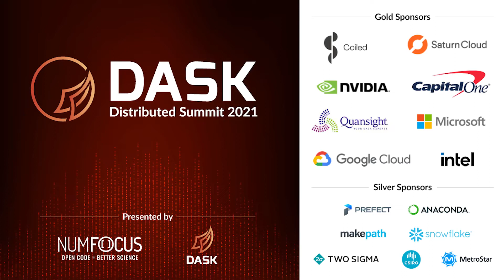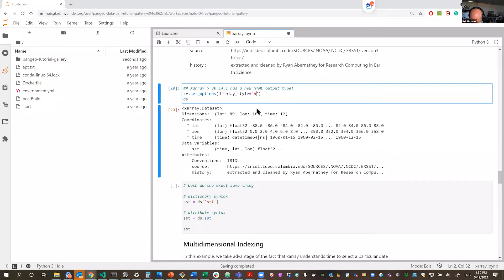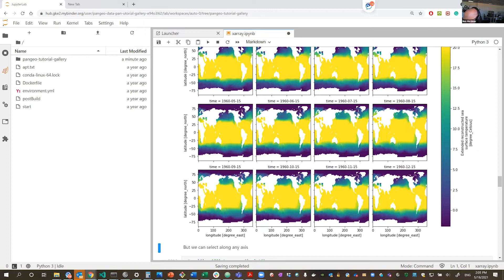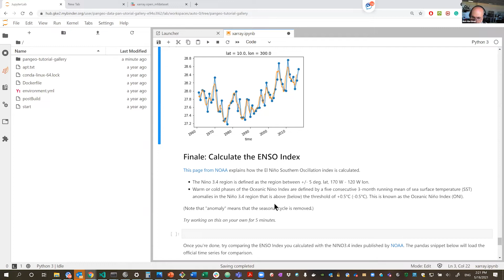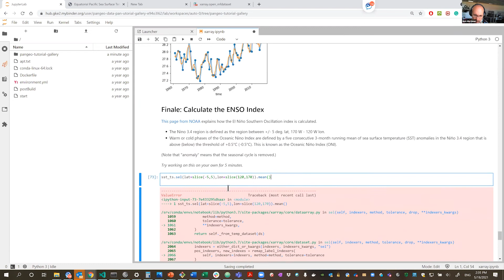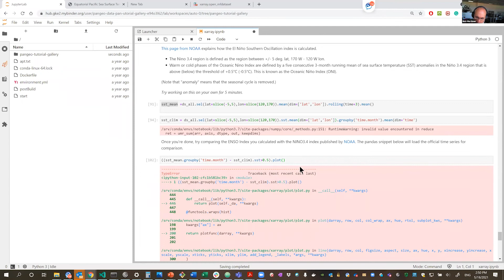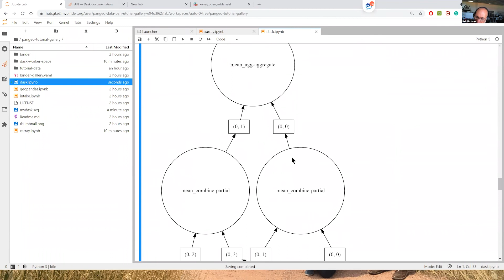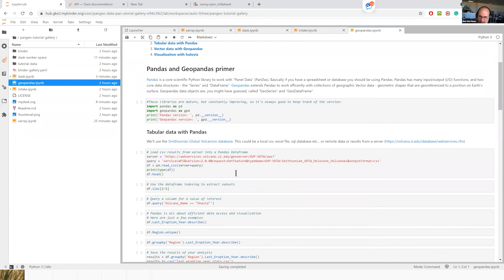Xarray & Dask Tutorial | Dask Down Under: Introduction to Xarray & Dask | Dask Summit 2021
This is a tutorial and introduction to Xarray & Dask given at the 2021 Dask Summit.

The speakers are Nick Mortimer, Ben Leighton, and Tisham Dhar.

Dask down under is a chance for everyone in Oceania to forge links and build community here in our backyard. Dask down under we feature talks, tutorials and panel discussions on using Dask to accelerate research. All levels from beginner to expert are encouraged to attend.

Featuring five talks, tutorials, a panel discussion, and a meet and greet session, there's sure to be plenty to choose from!

What is the Dask Summit?

The Dask Distributed Summit is where users, contributors, and newcomers can share experiences to learn from one another and grow together. The Dask Distributed Summit provides content, information, and learning opportunities for attendees of all levels of Dask familiarity and expertise.

What is Xarray?

xarray (formerly xray) is an open source project and Python package that makes working with labelled multi-dimensional arrays simple, efficient, and fun!

Xarray introduces labels in the form of dimensions, coordinates and attributes on top of raw NumPy-like arrays, which allows for a more intuitive, more concise, and less error-prone developer experience. The package includes a large and growing library of domain-agnostic functions for advanced analytics and visualization with these data structures.

Xarray is inspired by and borrows heavily from pandas, the popular data analysis package focused on labelled tabular data. It is particularly tailored to working with netCDF files, which were the source of xarray’s data model, and integrates tightly with d

What is Dask?

Dask is a free and open-source library for parallel computing in Python. Originally developed by Matthew Rocklin, Dask is a community project maintained by developers and organizations.

Share your feedback with us in the comments and let us know:

- Did you find this talk on Xarray & Dask helpful?
- What is your experience with Xarray & Dask?

KEY MOMENTS
00:00:00 Intro
00:04:10 Xarray Tutorial Overview
00:06:00 Xarray Primer
00:13:02 Multidimensional Data
00:24:45 Multidimensional Indexing
00:33:40 More Complicated Example: Weighted Mean
00:46:03 Lab Exercise
00:55:25 Lab Solution
01:21:53 Dask Tutorial
01:28:17 Dask Arrays
01:32:11 Bigger Calculations
01:37:40 Dask Delayed